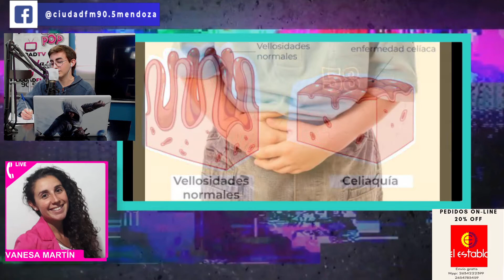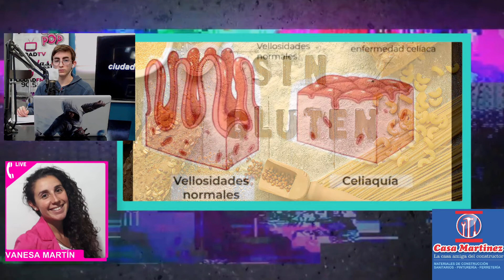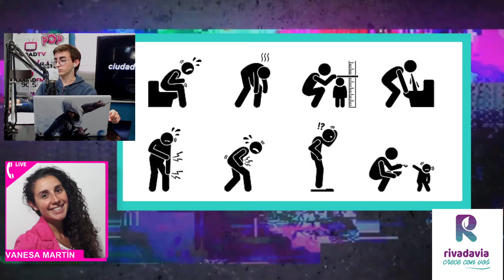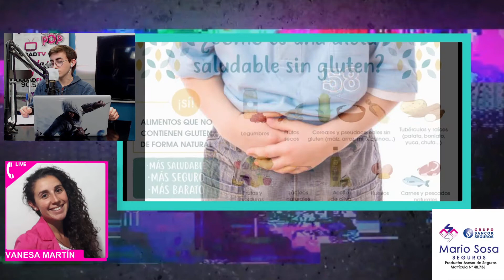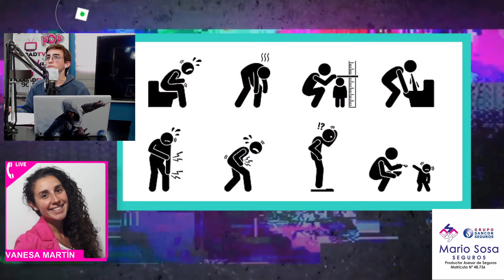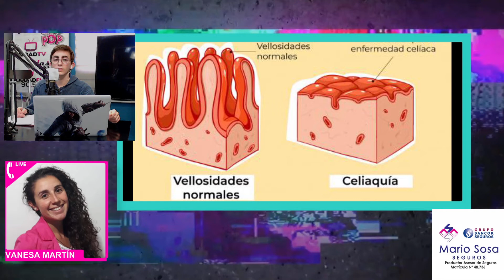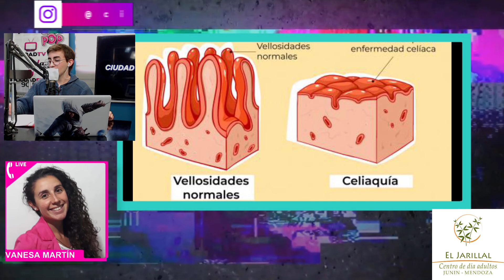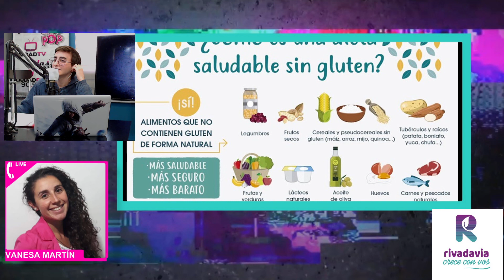CELIAQUÍA: qué es, bromatología y leyes | Vanesa Martín